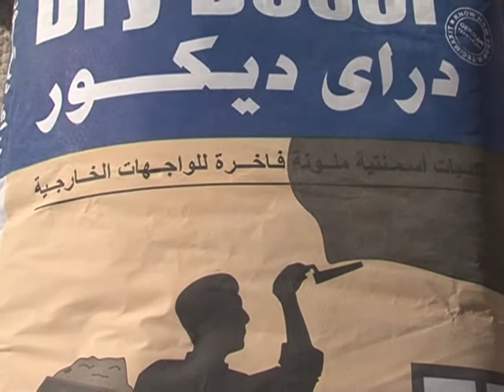دراي ميكس - دراي ديكور 301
مونة اسمنتية جافة، ملونة لتكسية الواجهات من مكون واحد سابق الخلط أساسه أسمنتي عالي الجودة.